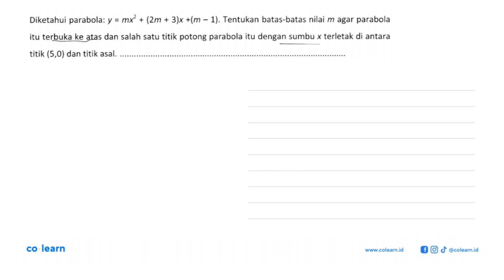Diketahui parabola: y = mx 3)x +(m _ 1). Tentukan batas-batas nilai m agar parabola (2m + itu ter...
Diketahui parabola: y = mx 3)x +(m _ 1). Tentukan batas-batas nilai m agar parabola (2m + itu terbuka ke atas dan salah satu titik potong parabola itu dengan sumbu x terletak di antara titik (5,0) dan titik asal:

Topik atau Materi: Pemecahan Masalah yang Berkaitan dengan Persamaan Kuadrat - PERSAMAAN KUADRAT - ALJABAR - Matematika Kelas 9 SMP - K-13

00:00 : Bedah Soal
01:00 : Konsep, rumus dan pengertian Pemecahan Masalah yang Berkaitan dengan Persamaan Kuadrat
01:18 : Langkah penyelesaian soal
03:31 : Jawaban akhir
04:01 : Penutup